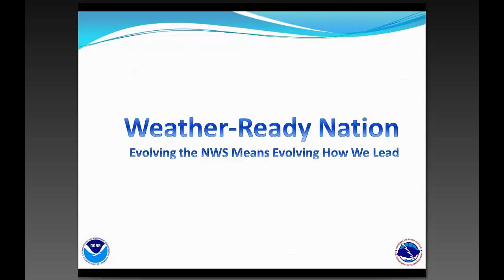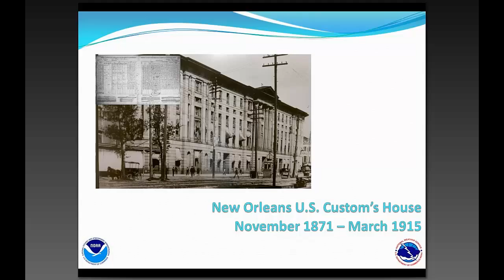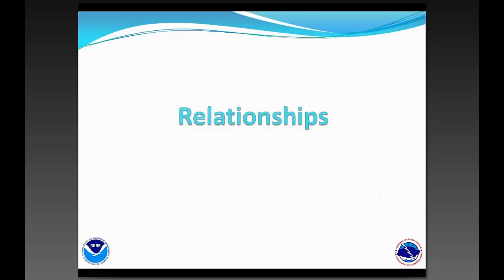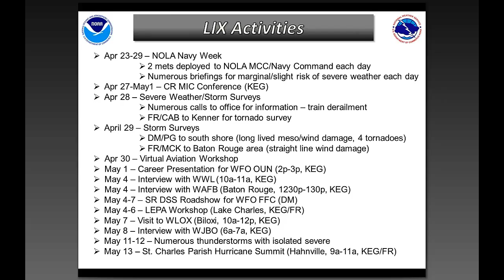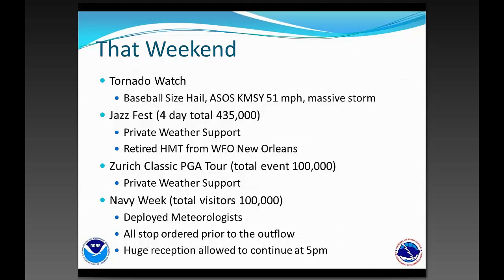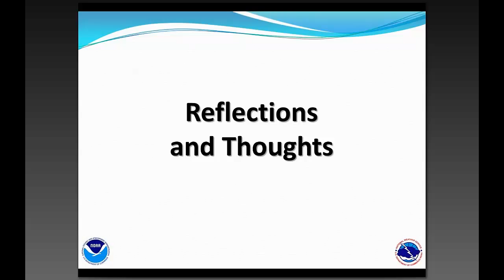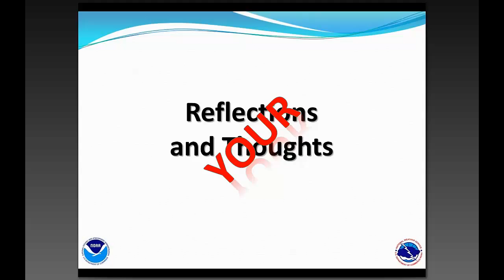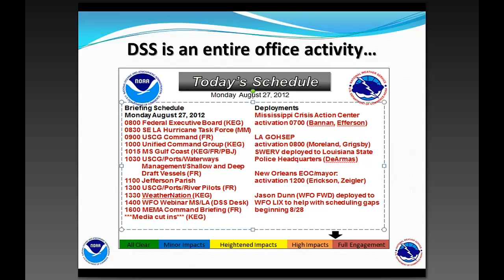Weather Ready Nation: Evolving NWS, Evolving Leadership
Presenter: Ken Graham, WFO New Orleans.
Host: Wes Browning, WFO St. Louis